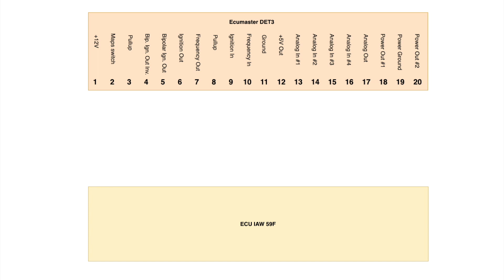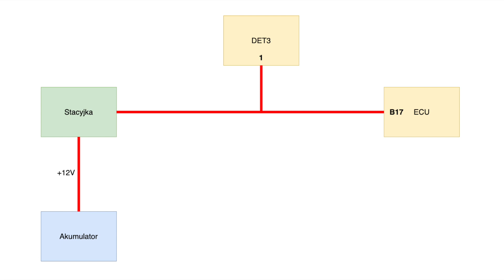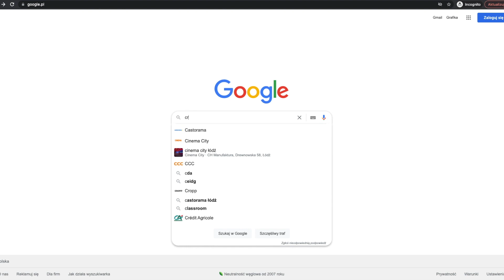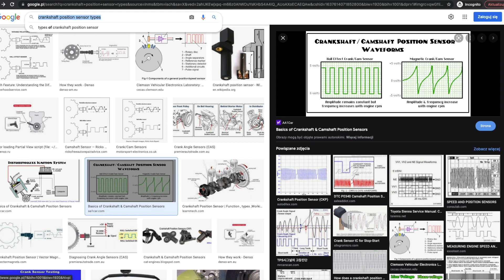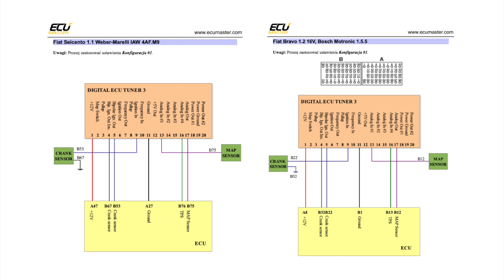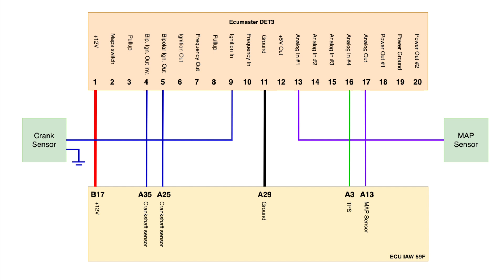Montaż Ecumaster DET3 w Punto 2 1.2 8v - część 1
Jak podłączyć Ecumaster DET3? Rysujemy schemat podłączenia DET3 do Fiata Punto 2 1.2 8v ze sterownikiem IAW 59F, który w następnych odcinkach posłuży nam jako baza do montażu DETa w trybie świnki. Relacja z montażu

00:00 Intro
00:47 Zasilanie
02:06 Masa
02:26 MAP Sensor
03:31 TPS
04:19 Czujnik położenia wału
07:24 Podsumowanie